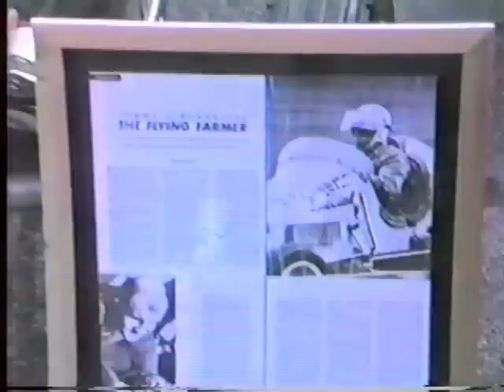Tommy Hinnershitz- The King of Sprint Car Racing Past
TOMMY! Should you be a sprint car fan, and respect it's history, well you need to know about this man. He was a farmer that lived close to the scene of AAA/USAC racing in the Central Pennsylvania area. 103 vitories, 9 major titles, all in an open cockpit race car, with skinny tires. He was fast, but also smart enough to survive. You see, Tommy would note anything that could take him out, and would likewise pull back when it WAS the smart thing to do. But, when the conditions were right enough, Tommy would go into full battle and emerge most times , the MAN. Jud Larson called him 'Old Hayshaker". Jud and Tommy became good friends.

You can find this video, and more from Snyder Video Productions